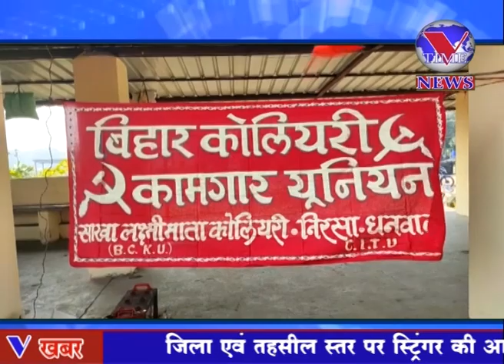ईसीएल की लखीमाता कोलियरी में बीसीकेयू की नई कमेटी का गठन